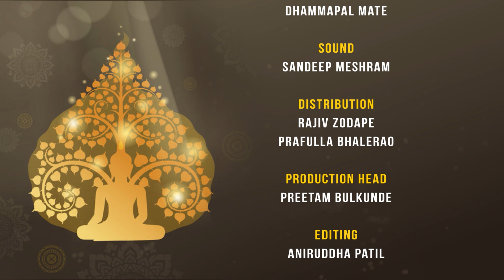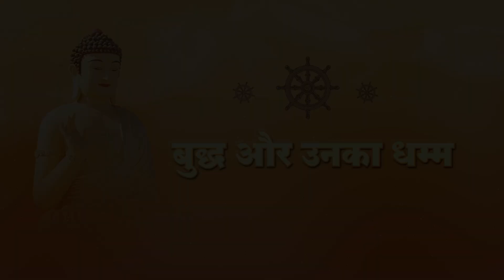बौद्ध भिक्षु बनना जरूरी क्यों? | Buddha & his Dhamma | Dr. Rajendra Fule